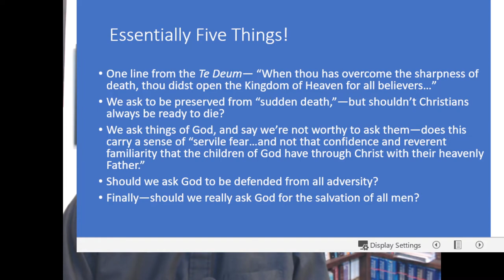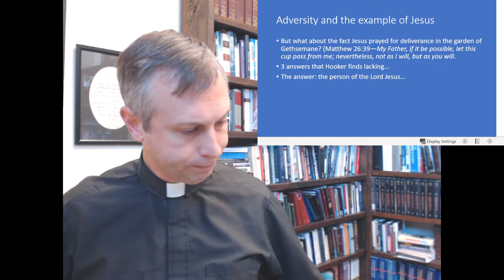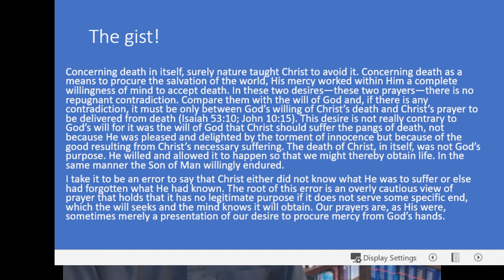Week 9, Introduction to Richard Hooker 11.4.2022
In lieu of meeting in person, here's a lesson on prayer from Richard Hooker's Laws of Ecclesiastical Polity, Book V, ch's 44-49